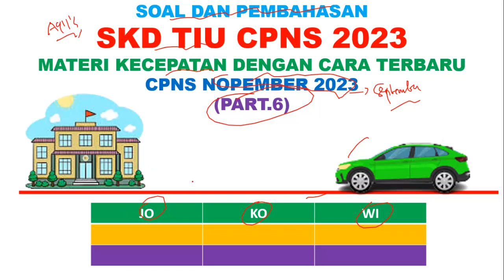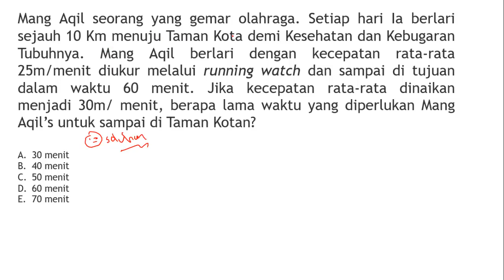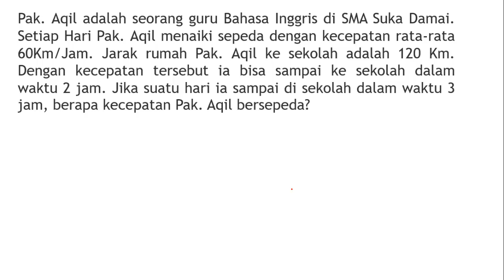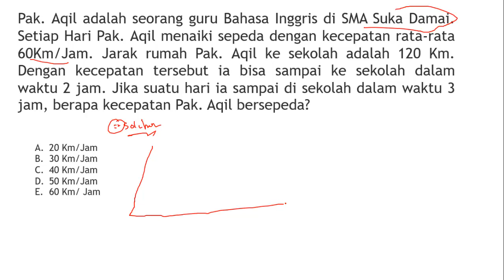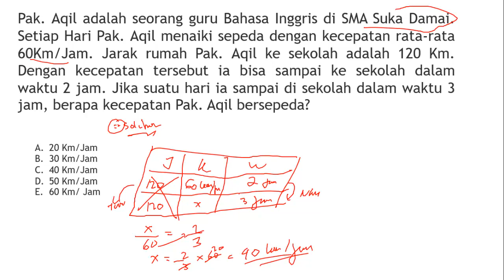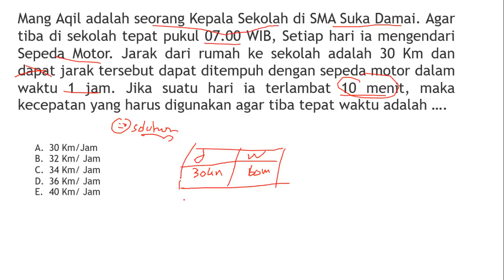Soal SKD TIU CPNS 2023 - Soal TIU CPNS Nopember 2023 Materi Kecepatan (Part.6)